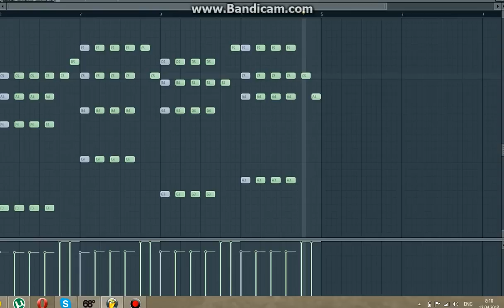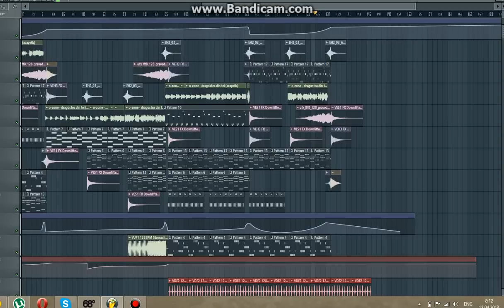O-zone - Dragostea Din Tei 2013 ( DJ LEX Summer Remix 2013 ) FL STUDIO PROJECT